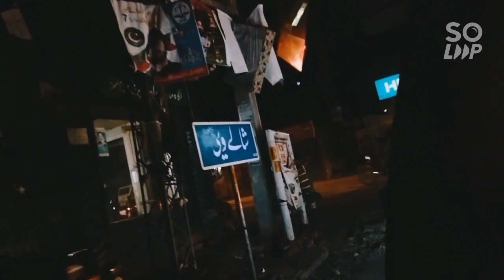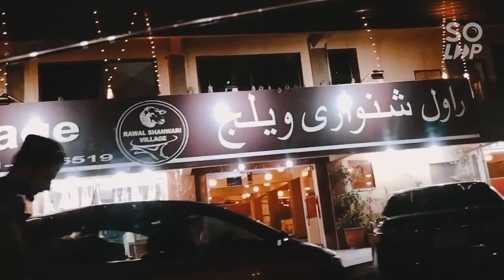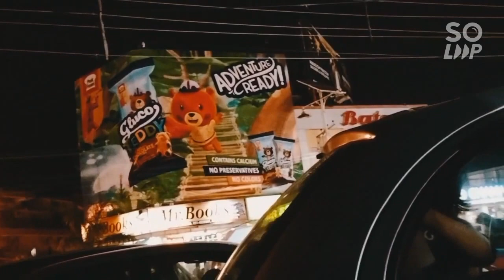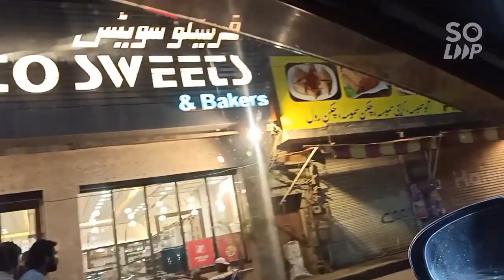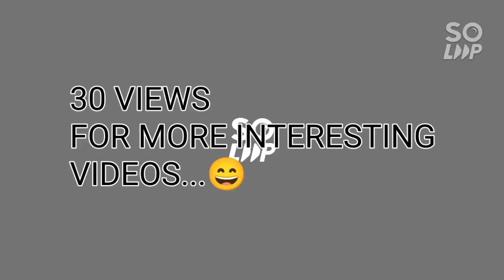WEEKEND NIGHT...💗 | AIMEN VLOGS